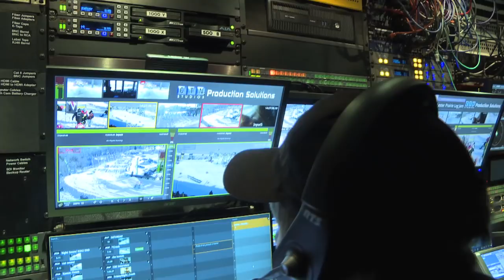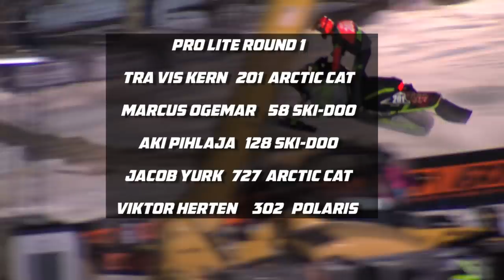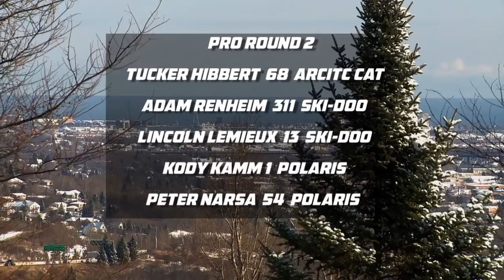AMSOIL Snocross National, presented by Kwik Trip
AMSOIL Championship Snocross, Powered by RAM.
The AMSOIL Snocross National, Presented by Kwik Trip.
Highlights from the Dominator and Rd 1 and 2, November 24-25-26, 2017.